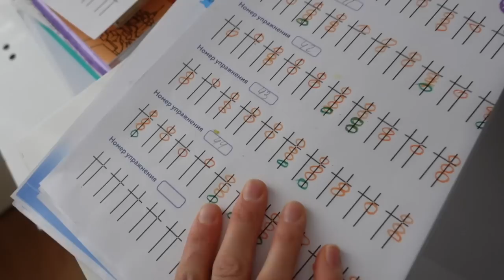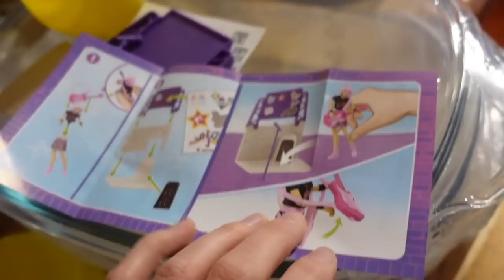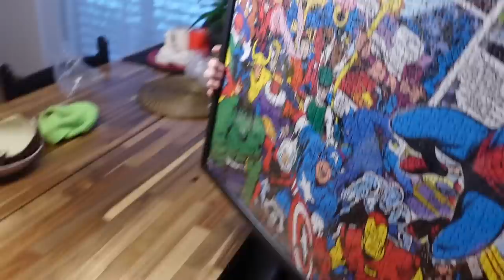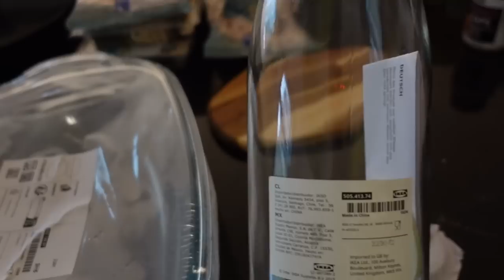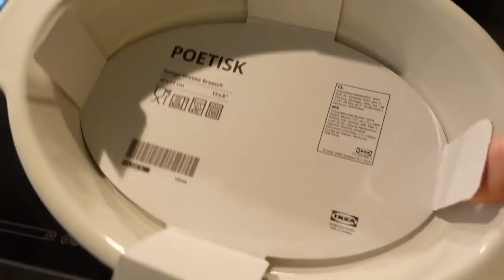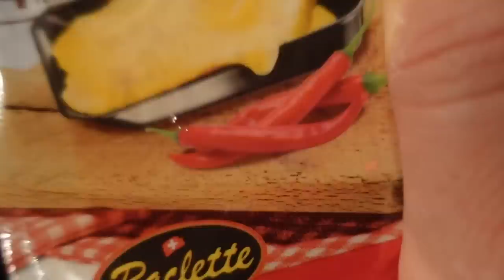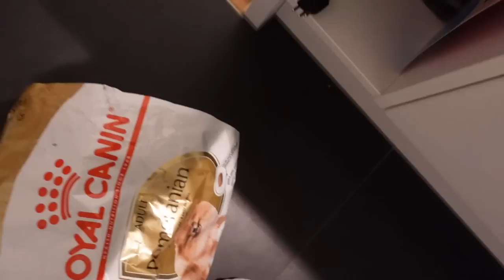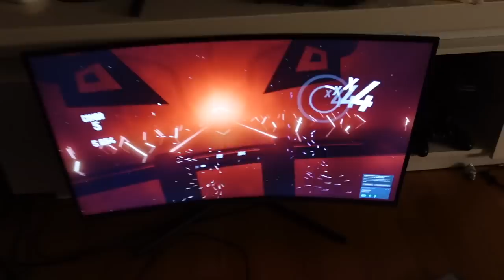ВЛОГ / 🤗МАРГО ПРОХОДИТ ПРАКТИКУ / 🧸ТЕПЕРЬ ЕЩЕ И ШЬЮ ИГРУШКИ/ ☃️ВЫПАЛ СНЕГ 12.03.23